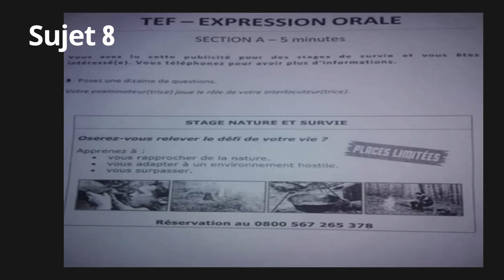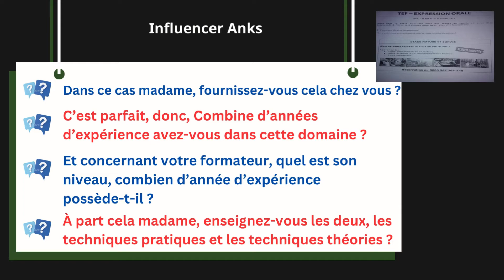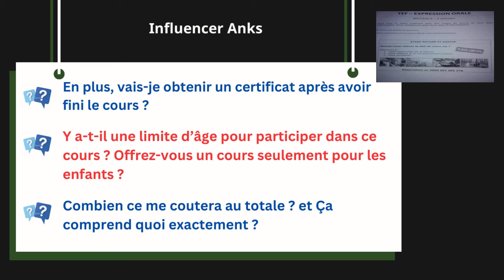TEF Speaking Section A Model answers | Sample Questions | Questions to ask | Influencer Anks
Reference questions for speaking section A? Do u get confused with which questions can be asked?
This playlist is the answer to your success in Speaking Section A Tef Canada exam

Watch all videos and comment if you would like to ask any questions. Put your questions too if you think we missed anything which think should be part of it. Bonne chance!

Have queries about TEF Canada, Canada Immigration, and Permanent Residency? Book a 1-1 Consultation with Ankita and utilize her expert advice for your personal case.

Solve queries on: TEF Classes | French Interviews Preparation in Call centers, Banks & MNCs | Discounted rates for students in Canada

Checkout our other videos to guide you through your French learning journey for Canada: